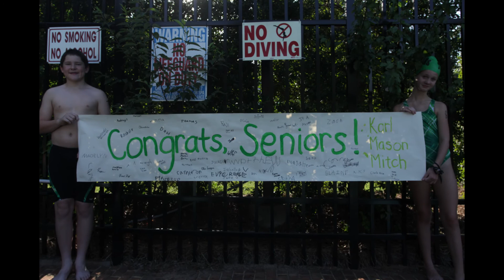Durant Trails Year Ender